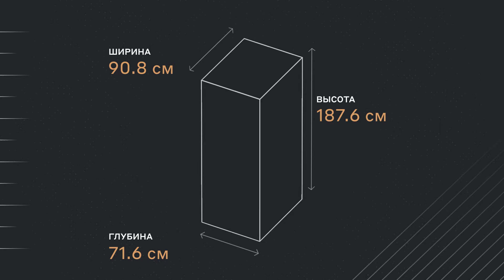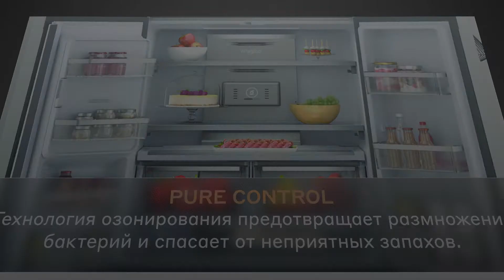Холодильник (Side-by-Side) Whirlpool WQ9I MO1L